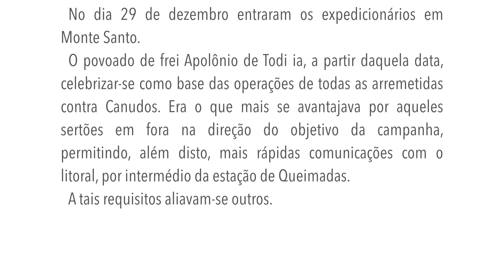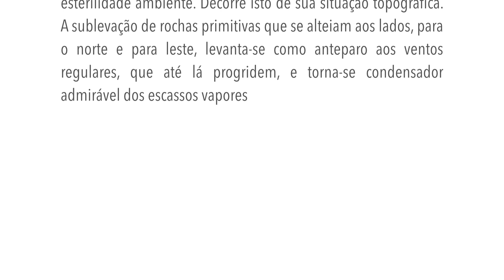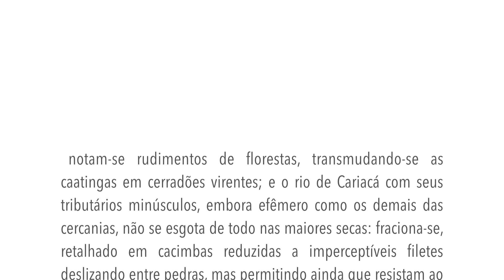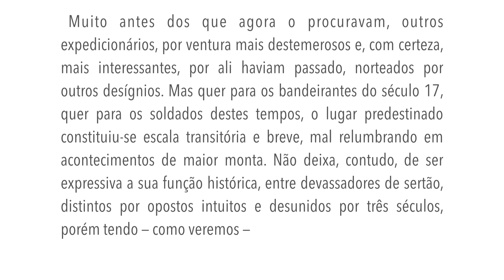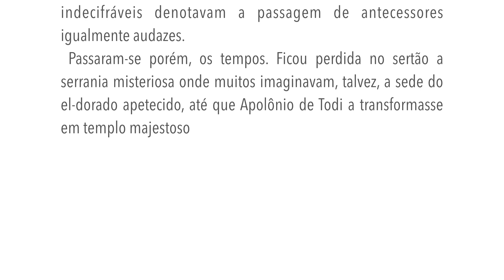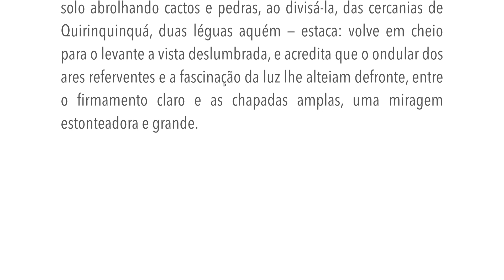Os sertões - Travessia de Cambaio - Capítulo I - A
Capítulo I
Monte Santo
No dia 29 de dezembro entraram os expedicionários em Monte Santo.
O povoado de frei Apolônio de Todi ia, a partir daquela data, celebrizar-se como base das operações de todas as arremetidas contra Canudos. Era o que mais se avantajava por aqueles sertões em fora na direção do objetivo da campanha, permitindo, além disto, mais rápidas comunicações com o litoral, por intermédio da estação de Queimadas.
A tais requisitos aliavam-se outros.
Vimos-lhe em páginas anteriores a gênese tocante.
Não dissemos, porém, que, criando-o, o estóico Anchieta do Norte aquilatara bem as condições privilegiadas do local.
De fato, a vila — ereta no sopé da serrania de onde promana a única fonte perene da redondeza — contrasta, insulada, com a esterilidade ambiente. Decorre isto de sua situação topográfica. A sublevação de rochas primitivas que se alteiam aos lados, para o norte e para leste, levanta-se como anteparo aos ventos regulares, que até lá progridem, e torna-se condensador admirável dos escassos vapores que ainda os impregnam, graças ao resfriamento decorrente de uma ascensão repentina pelos flancos das serranias. Depõe-se, então, aqueles, em chuvas quase regulares, originando regímen climatológico mais suportável, a dois passos dos sertões estéreis para onde rolam, mais secos, os ventos, depois da travessia.
De sorte que, enquanto em roda se desenrolam plainos desolados, num raio de alguns quilômetros partindo de Monte Santo se estende região incomparavelmente mais vivaz. Recortam-na pequenos cursos d'água resistentes às secas. Pelas baixadas, para onde descaem os morros, notam-se rudimentos de florestas, transmudando-se as caatingas em cerradões virentes; e o rio de Cariacá com seus tributários minúsculos, embora efêmero como os demais das cercanias, não se esgota de todo nas maiores secas: fraciona-se, retalhado em cacimbas reduzidas a imperceptíveis filetes deslizando entre pedras, mas permitindo ainda que resistam ao flagelo os habitantes convizinhos.
É natural que seja Monte Santo, desde muito, uma paragem remansada, predileta aos que se aventuram naquele sertão bravio. Não surgia pela primeira vez na história. Muito antes dos que agora o procuravam, outros expedicionários, por ventura mais destemerosos e, com certeza, mais interessantes, por ali haviam passado, norteados por outros desígnios. Mas quer para os bandeirantes do século 17, quer para os soldados destes tempos, o lugar predestinado constituiu-se escala transitória e breve, mal relumbrando em acontecimentos de maior monta. Não deixa, contudo, de ser expressiva a sua função histórica, entre devassadores de sertão, distintos por opostos intuitos e desunidos por três séculos, porém tendo — como veremos — a afinidade dos mesmos rancores e das mesmas arrancadas violentas.
Ali estacionara o pai de Robério Dias, Belchior Moreia, na sua rota atrevida "do rio Real para as serras da Jacobina pelo rio Itapicuru acima, buscando os sertões de Maçacará". E em torno desta "entrada" continuaram outras, orientadas pelos roteiros confusos, nos quais, todavia, o antigo nome da serra — Piquaraçá — se lê sempre, demarcando uma paragem benfazeja naqueles terrenos agros.
Por isto centralizou, de algum modo, a primeira agitação feita em torno das lendárias "minas de prata", desde as pesquisas inúteis do Muribeca, que até lá chegara e não passara avante, "com pouco efeito e pouca diligência", até ao tenaz Pedro Barbosa Leal, acompanhando as trilhas de Moreia e estacionando por muitos dias na montanha, onde marcas indecifráveis denotavam a passagem de antecessores igualmente audazes.
Passaram-se porém, os tempos. Ficou perdida no sertão a serrania misteriosa onde muitos imaginavam, talvez, a sede do el-dorado apetecido, até que Apolônio de Todi a transformasse em templo majestoso e rude, como vimos.
E hoje quem segue pelo caminho de Queimadas, trilhando um solo abrolhando cactos e pedras, ao divisá-la, das cercanias de Quirinquinquá, duas léguas aquém — estaca: volve em cheio para o levante a vista deslumbrada, e acredita que o ondular dos ares referventes e a fascinação da luz lhe alteiam defronte, entre o firmamento claro e as chapadas amplas, uma miragem estonteadora e grande.